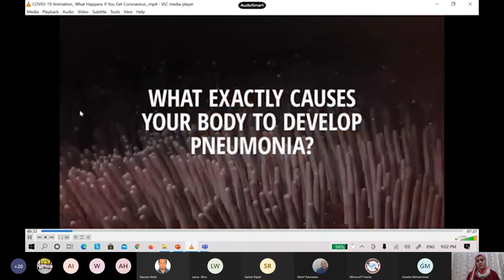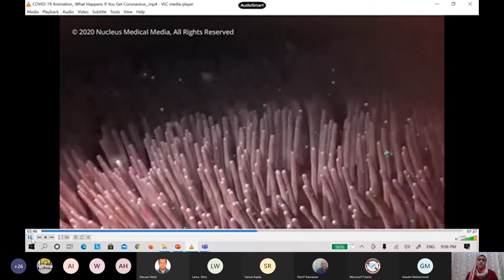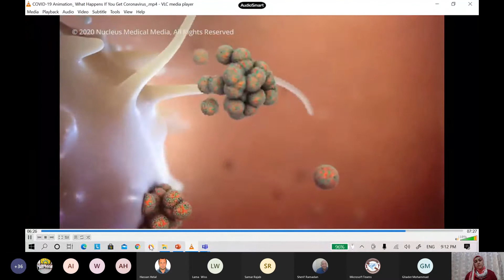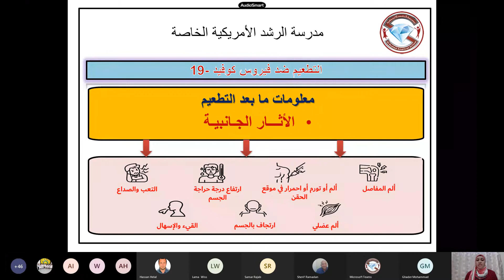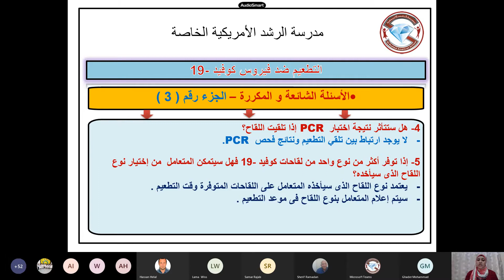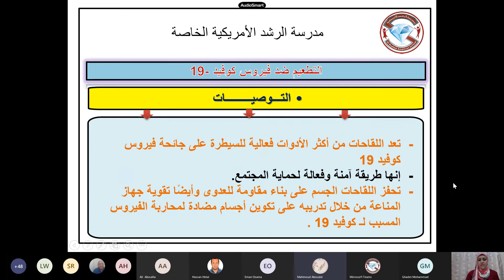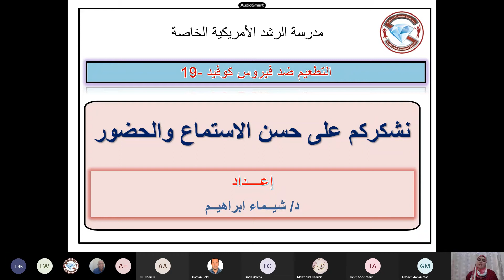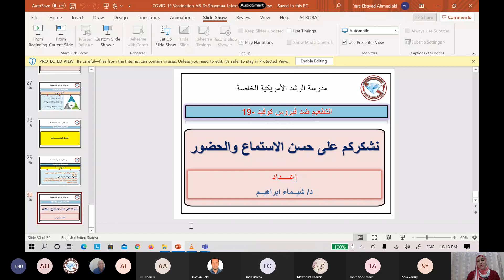التطعيم ضد كوفيد 19 - تقديم الدكتورة شيماء ابراهيم